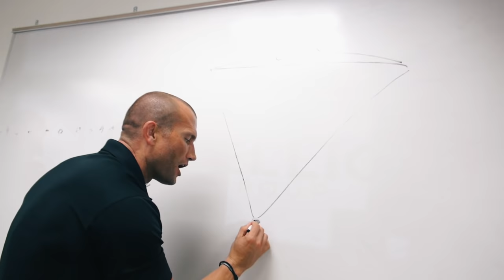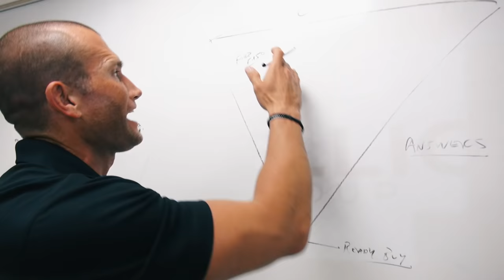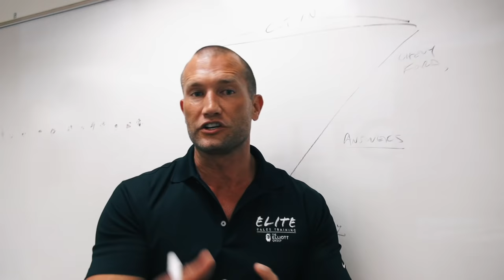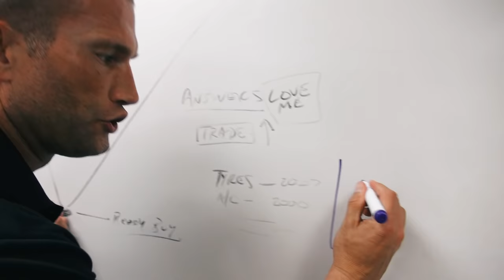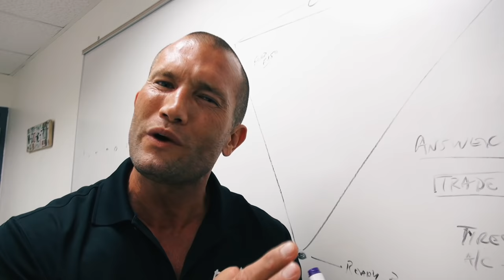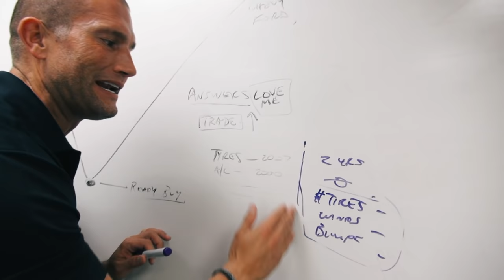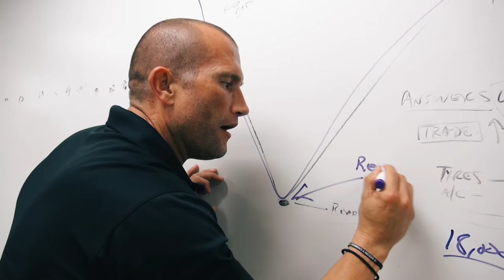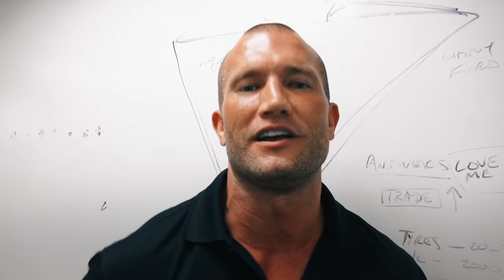Questions to ALWAYS ask on the car lot as a Car Salesman - Car Selling Tips